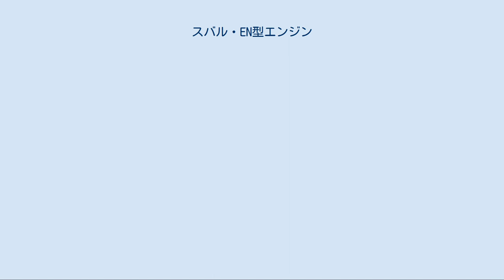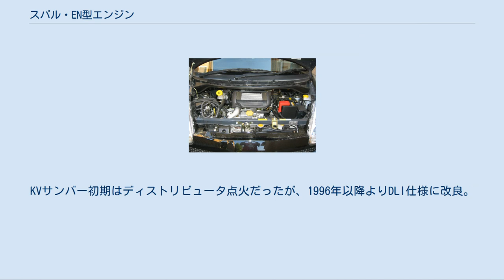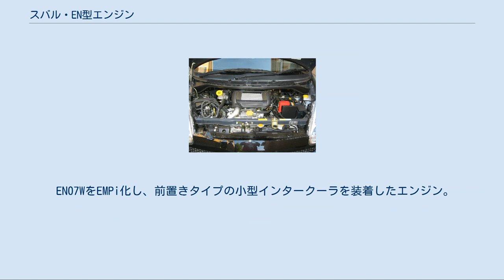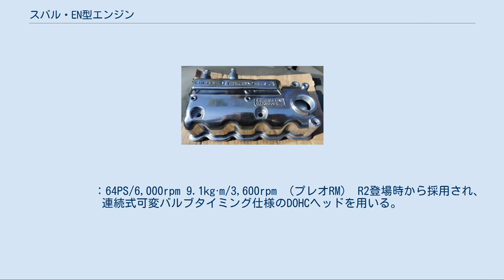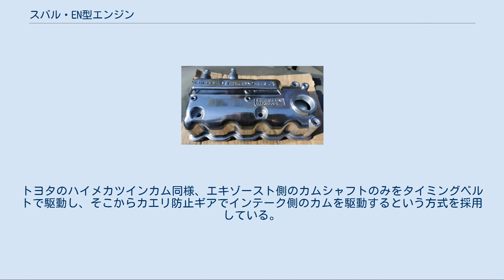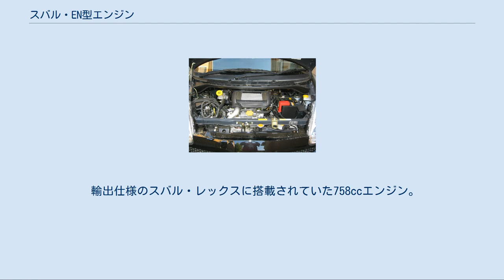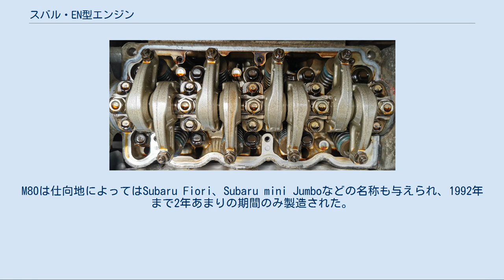スバル・EN型エンジン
EN型エンジンは、1989年（平成元年）から2012年（平成24年）まで富士重工業（現・SUBARU）で製造されていた軽自動車用の水冷式直列4気筒ガソリンエンジンである。
製造終了時点では軽自動車唯一にして日本車唯一のスーパーチャージャー搭載エンジンであった。
 1989年にスバルの軽自動車では初の4サイクルエンジンであったEK型エンジン（EK21(360cc)／EK22(500cc)／EK23(550cc)・いずれも水冷式直列2気筒・SOHCガソリンエンジン）の後継機種として登場。
他社が3気筒を採用するなか、スバルのEN型エンジンは4気筒を採用した。
最初のモデルであるEN05はEK23型のエンジンブロックを元に4気筒化を行った。
これによりエンジンサイズがEK23とそれほど変わらなくなり、シャーシを大きく変更することなくEK23からEN05への切り替えが進んでいった。
 翌年（1990年）、運輸省（現・国土交通省）より軽自動車規格の改正（660cc化）が発表されると、EN05をロングストローク化したEN07へ移行。
結果的にこれが660ccクラスの直列4気筒エンジンの弱点である低回転域のトルク不足を補う形となる。
この際に後輪駆動レイアウトのサンバーもEN型エンジンへと移行した。
 レックスからR1/R2に至る前輪駆動車のEN型エンジンと、後輪駆動のサンバーのEN型エンジンでは基本設計と多くの部品が共用されており、両者とも車体前方から見てエンジンの左側に変速機が置かれる構成が採られているが、サンバーではシリンダーヘッドを後方に向けてほぼ横倒しにする配置を取っており前輪駆動エンジンとはシリンダーヘッドの給排気方向を左右反転させる手法が採られている。
 フリクションロスや熱効率の面で不利な4気筒だが、他社の3気筒エンジンに比肩する燃費性能を確保していた。
スムーズな回転上昇や振動の少なさなど、3気筒に対するアドバンテージはまだ大きく、製造終了まで根強いファンがいた。
 550ccから660ccへの排気量アップ、DOHC化による更なる高性能の追求、近年では燃費の改善および環境対策で可変バルブタイミング機構の搭載など、20年あまりに渡り改良が続けられ、スバルの軽の主力エンジンであった。
 レックス当時、ライバル車種のスズキ・アルトやダイハツ・ミラにターボチャージャー搭載のスポーツモデルが存在しており、レックスのEK23にもターボモデルがあった。
しかし数年で廃止となり、新たにスーパーチャージャーを装着したという経緯を持つ。
EN型エンジンは登場当初からターボ仕様は存在せず、NAとスーパーチャージャー（MSC）仕様の2種類のみである。
エンジンの名称は「CLOVER4（クローバー4）」の愛称が使われ、製造末期でもロッカーカバーに4つ葉のクローバーマークと共に名称が刻印されている。
 2012年2月28日をもって、6代目（TV1/2型・TT1/2型）サンバーの製造終了と同時にEN型エンジンも製造終了となった。
 最初に登場したNAエンジン。
可変ベンチュリーキャブレターを装備。
内径×行程はオーバースクエア型。
 最初に登場したスーパーチャージャーエンジン。
この仕様のみEGIを装備。
 ヴィヴィオバンに搭載されたエンジン。
サンバーのEN07Cより若干圧縮比が高く、高回転指向のエンジンとなっている。
 初期のサンバーに搭載されたエンジン。
圧縮比をやや落とし、低回転のトルクを太らせたセッティングとしている。
 キャブレター仕様のEN07AエンジンをEMPi化したエンジン。
なお、プレオ用のEN07Eエンジンはロッカーアームがニードルローラーベアリング付のローラーロッカーアームが用いられる。
 プレオバンに搭載されたEGI・SPI（シングルポイントインジェクション）仕様のエンジン。
開発当初からロッカーアームがニードルローラーベアリング付のローラーロッカーアームが用いられている。
 キャブレター仕様のEN07CエンジンをEMPi化したエンジン。
EN07Cと同様に赤帽仕様エンジンには専用ロッカーカバーが組み合わされる。
5代目サンバー中期の1995年より上位グレード向けに採用された。
6代目サンバーは当初は後述のEN07Vが採用されたが、2001年8月以降に順次このエンジンに切り換えられた。
6代目サンバーでは当初からローラーロッカーアームを採用、2006年からはピストン上部のバルブリセスも廃止されている。
 EMPi仕様のEN07Fエンジンを...